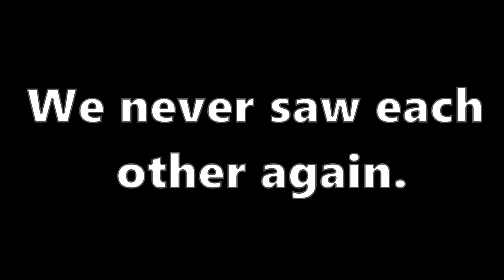The SMALLEST Avatars Must be STOPPED | Funny VRCHAT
In VRCHAT i speak to some Genshin Impact Players with some particular tastes.